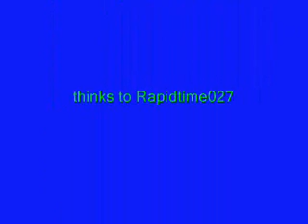New top ten tna finishers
now i've made a better video with my top ten tna finishers this is only my openion